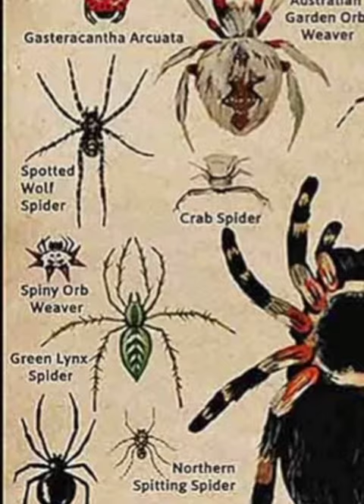Types of spider part 4 (Golden Silk Orb-weaver)